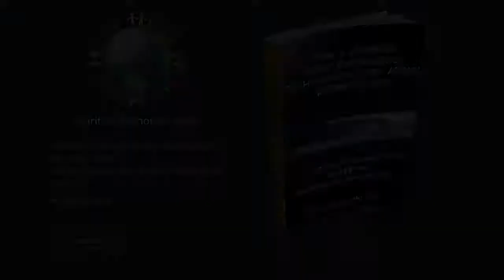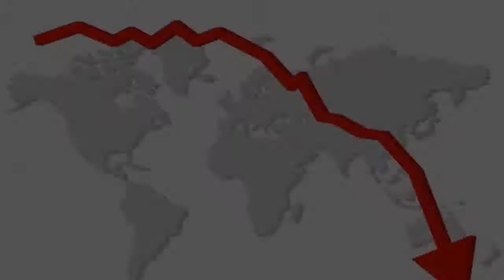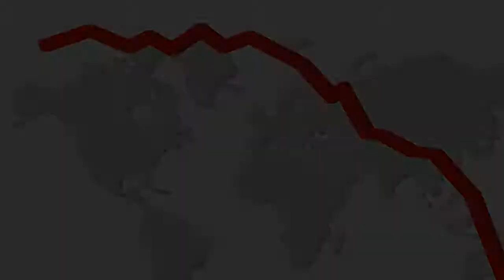Mary Elizabeth Croft- Summary: How I Clobbered Every Bureaucratic Cash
Mary Elizabeth Croft's - Summary of How I Clobbered Every Cash Confiscatory Agency

The only law in existence today is Contract Law. What you think of as ‘laws’ are only statutes and do not apply to you; they apply only to corporations. If you have no contract with the entity from which you receive a charging instrument, you are not financially liable ... and ... you couldn’t possibly have a contract because corporations cannot lawfully contract. What you signed was a unilateral, and hence, unenforceable contract. All Law is Commerce; All Commerce is Contract; No Contract – No Case. There is not one government agency, department, or ministry in the world that can prove that you must pay what we have all been indoctrinated to believe we are ‘bound by law’ to pay. Do not fall for this incredible deception any longer. Your ticket to financial freedom is to REMEMBER WHO YOU ARE.

The only way out of this mess is to remove ourselves from the Commerce Game – completely – so that we are no longer dependent upon banksters. Their sole agenda is to control and destroy us. The only way to win is not to play. A compensation which involves the banks is hazardous; we can create for ourselves all that is way bigger and better – love and light, peace and joy, compassion and forgiveness – that which we were meant to Be, Do, and Have. By remembering who we are we will learn to do what we love to do and serve ourselves by serving others, thereby leaving the banksters completely out of our new way of life. It is happening.

Commerce is a game only the banksters can win. Their engaging us in it, via our working and banking is their means of controlling us. This is why cash pay for labor, off-shore accounts, network marketing, barter, community currency, etc. frustrates the tax collectors. If we can keep their mitts off whatever means of exchange we use, they can no longer control us. Banks are not our friends. Do not allow them access to your assets.
When we are employed, we work for money and the government controls our earnings, our finances, and our lives. Increasingly, the government is demanding employers to confiscate not only wages but also jobs (out¬sourcing). It claims to protect us from scams when the truth is they want complete access, ultimately, to all our assets. They also prefer we invest in gov’t pension plans – rather than in ourselves – in order to perpetuate their Ponzi Schemes. No one, under the age of 50, who paid, will ever see any return. Please stop “working for a living”.
There exists a non-commercial remedy that allows us to escape the banks’ interference in our commercial affairs. Here is how you can begin to receive, within 3 days, cash to your door daily

Many people still want to remain under the 'protection' of the banks and have been programmed to believe that removing themselves from that is folly when, of course, the opposite is true. The only freedom is getting out from under their control. Initially, we can do this whilst still using their currency. Once we quit falling for their ‘fear for our survival’ programming, we will feel free to exchange only our time and talents with one another and quit using all ‘payment’ systems. Finally, we will feel safe enough and loving enough simply to do what we love to do and find a way to serve our fellows, whilst doing so. When we can give our time and talents from knowing that we are all one, only then will our belief in ‘separation’ disappear. We are on our way. This program is only the first step to our freedom. Those who express concern, over the possibility, of not ‘getting’, seem not to do well; those who are excited about 'giving', for the ultimate purpose of assisting each other in escaping our self-imposed slavery, seem to do well in this program. It will reveal to you precisely from what position, you operate your entire life. If you are not doing what excites you, you are not doing what you were meant to be doing. Remember, if you're not living on the edge, you’re taking up too much space.